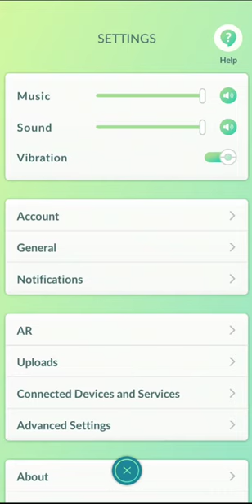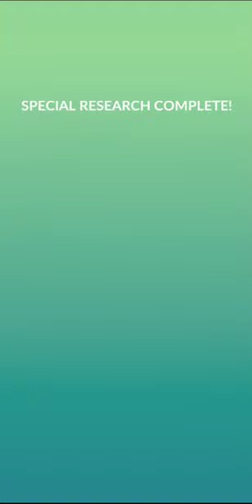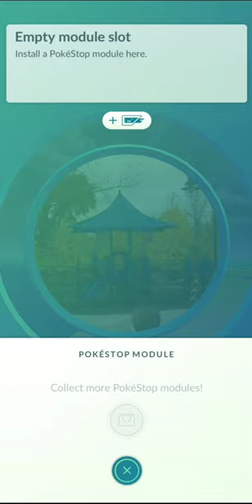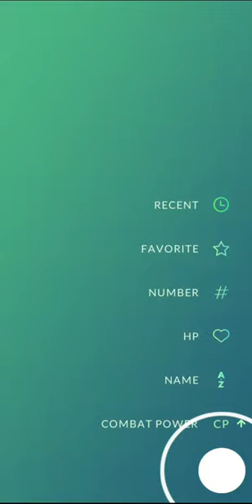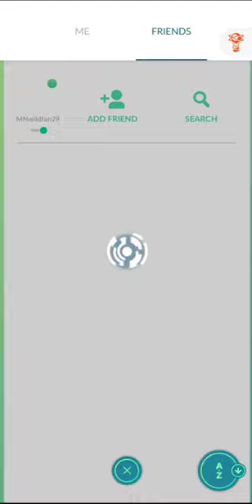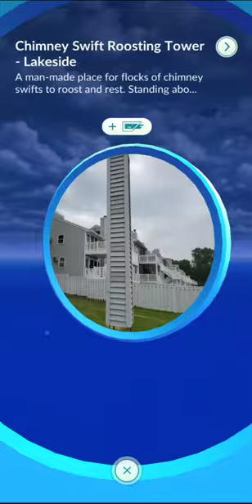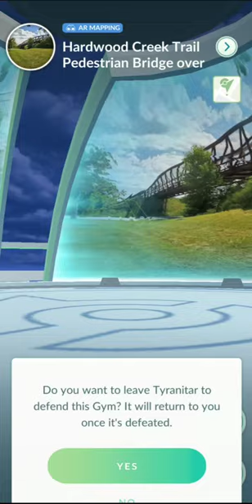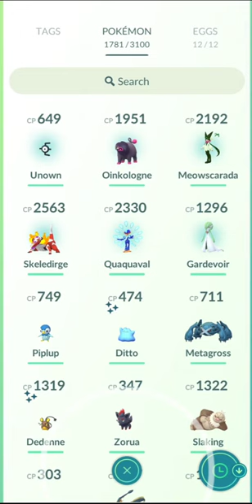pokemon go adventures